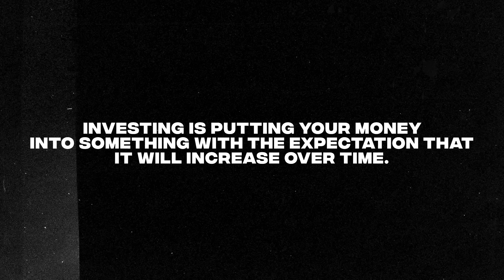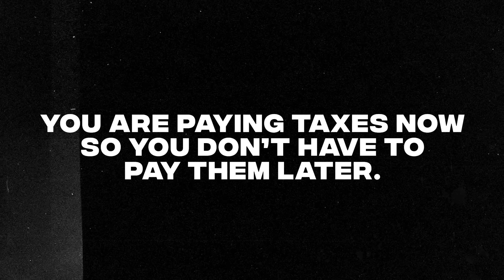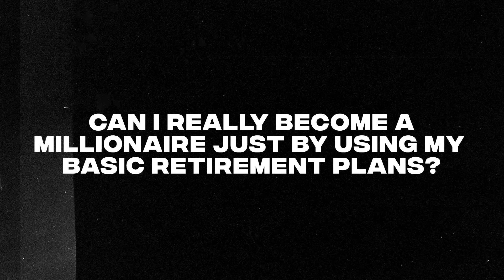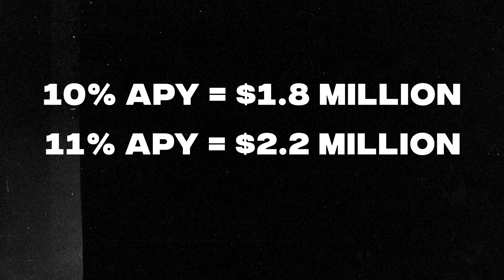Investing for Beginners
Today I'm gonna cover the basics of investing, so you’ll know how to invest the smart way–the way that will set you up to build real wealth.